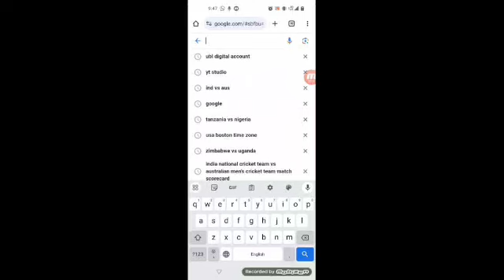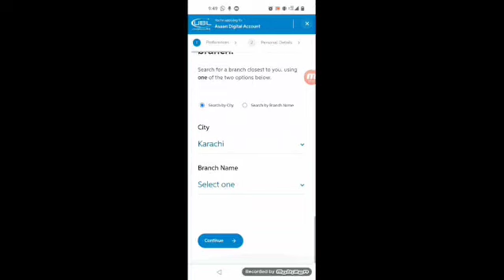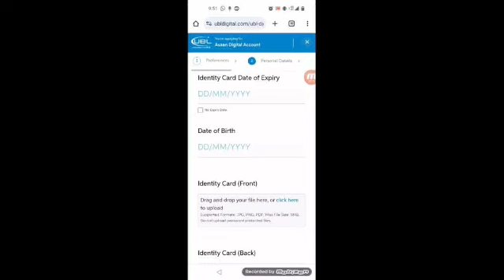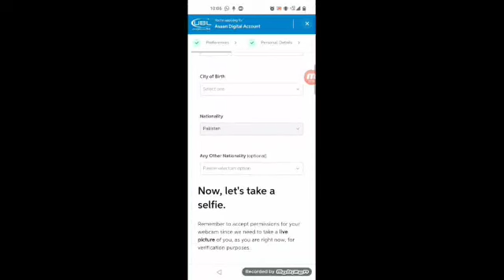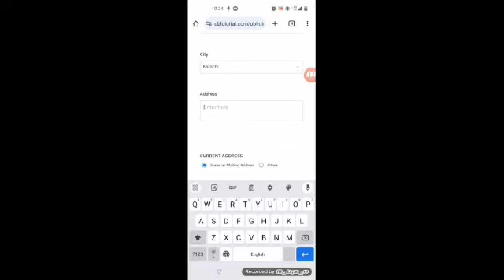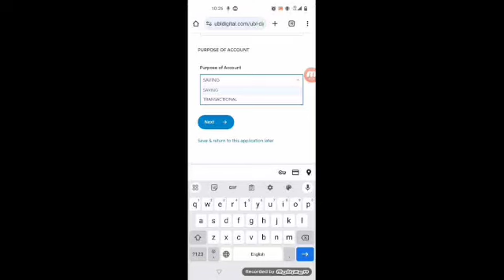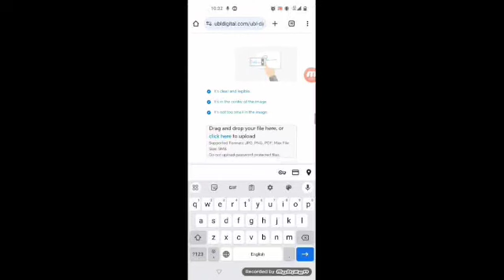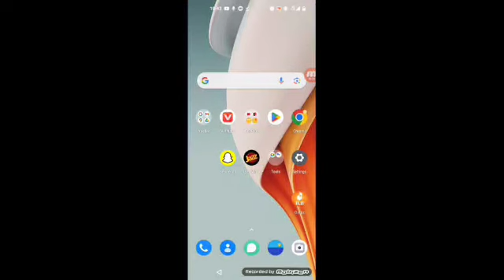UBL Digital Account opening Online | How to account open UBL Digital